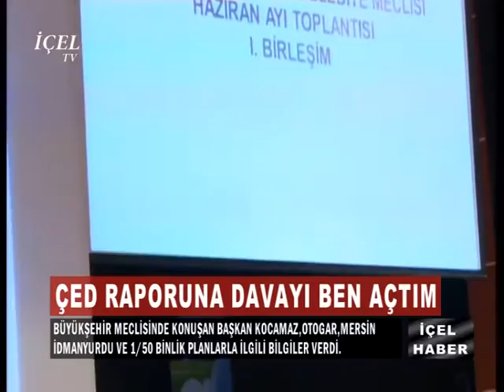13 06 2016 HABER